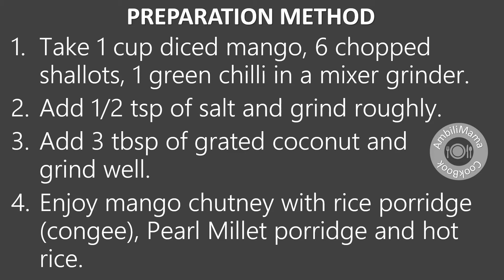Mango chutney | Mango thuvayal | Side dish | Vegetarian | AmbiliMama CookBook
This recipe is also available in Tamil and Malayalam languages.

MANGO CHUTNEY
FOOD TYPE: SIDE DISH
PLACE: TAMILNADU

INGREDIENTS
Mango - 1 cup
Shallots - 6

Note:
1 tsp = 5 ml
1 tbsp = 15 ml
1 cup = 250 ml

PREPARATION METHOD
1. Take 1 cup diced mango, 6 chopped shallots, 1 green chilli in a mixer grinder.
2. Add 1/2 tsp of salt and grind roughly.
3. Add 3 tbsp of grated coconut and grind well.
4. Enjoy mango chutney with rice porridge (congee), Pearl Millet porridge and hot rice.